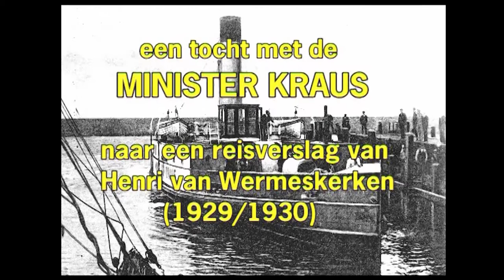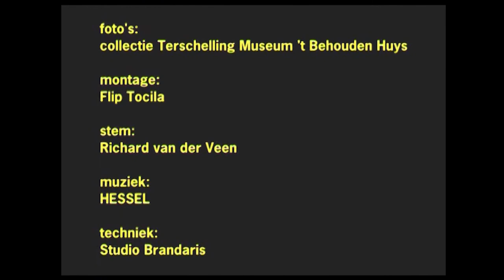Tentoonstelling bootverbindingen Rederij Doeksen Terschelling, Heen ende weer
Heen ende Weer
In 2008/2009 was in het cultuurhistorisch museum 't Behouden Huys op Terschelling een tentoonstelling over de bootverbindingen met Terschelling door de eeuwen heen. De aanleiding is het 100-jarig bestaan van de Rederij Doeksen.
De film over een tocht met de veerboot Minister Kraus was onderdeel van deze tentoonstelling. Het zijn fragmenten uit de brochure 'Terschelling... De parel van de Waddenzee' (ca. 1930) waarin Henri van Wermeskerken o.a. de overtocht beschreef van Harlingen naar Terschelling met deze raderboot.